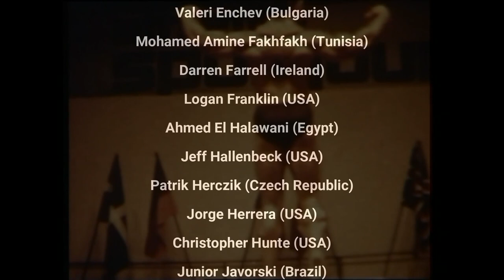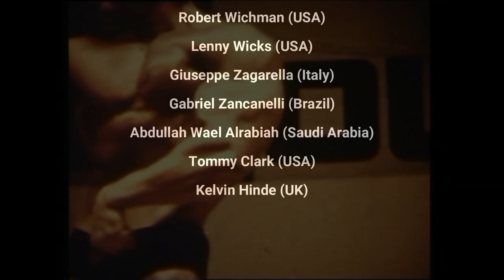Mr. Olympia 2022 | Classic Physique Qualified Athletes + Top 5 Prediction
Ich bin kein Inhaber des verwendeten Audio-, Bild- und Videomaterials. Ich habe keine Absicht dem Urheber zu schaden. Bei einer Urheberrechtsverletzung wenden Sie sich bitte an mich.

AbdullahWaelAlrabiah (Saudi Arabia)
DancoveaAnderson (USA)
GeorgianAndreiBiricaAnghel (Romania)
BreonAnsley (USA)
DarwinAndresUribeAristizabal (Colombia)
WoilidBaatout (France)
VahiBadpei (Iran)
AnthonyBarbera III (USA)
BradyBarnes (USA)
AdamBomert (Poland)
JoseMariaMete Bueriberi (Spain)
ChrisBumstead (Canada)
AlexCambronero (Costa Rica)
AnthonyCasado (Canada)
JulianCastano (Colombia)
TommyClark (USA)
BlakeCourse (Canada)
NeilCurrey (UK)
MichaelDaboul (Syria)
CamiloDiaz (Colombia)
CarlosDommar (USA)
TonyDuong (USA)
JoshEastham (UK)
ValeriEnchev (Bulgaria)
MohamedAmineFakhfakh (Tunisia)
DarrenFarrell (Ireland)
LoganFranklin (USA)
AhmedElHalawani (Egypt)
JeffHallenbeck (USA)
PatrikHerczik (Czech Republic)
JorgeHerrera (USA)
ChristopherHunte (USA)
JuniorJavorski (Brazil)
TylerJohnson (Canada)
FabioJunior (Brazil)
UrsKalecinski (Germany)
ChenKang (China)
KyryloKhudaiev (Ukraine)
MehdiLarijani (USA)
FabianMayr (Austria)
PeterMolnar (Hungary)
CourageOpara (USA)
JaehunPark (South Korea)
JonathanPelkey (USA)
MarcusPerry (USA)
ValentinPetrov (Bulgaria)
GrantPieterse (New Zealand)
AliPoladvand (Iran)
RamonRochaQueiroz (Brazil)
RubenLopezReyes (Spain)
EmanueleRicotti (Italy)
DenisRomanov (Russia)
TerrenceRuffin (USA)
MarcoRuz (France)
JesusRodriguezSendra (Spain)
AbdullahAlSharafi (Kuwait)
LamarShaw (USA)
MikeSommerfeld (Germany)
JaepilSong (South Korea)
MateoVaihu (New Zealand)
WesleyVissers (Netherlands)
AlexanderWestermeier (Germany)
RobertWichman (USA)
LennyWicks (USA)
GiuseppeZagarella (Italy)
GabrielZancanelli (Brazil)
AbdullahWaelAlrabiah (Saudi Arabia)
TommyClark (USA)
KelvinHinde (UK)